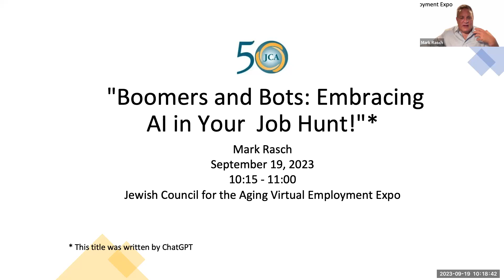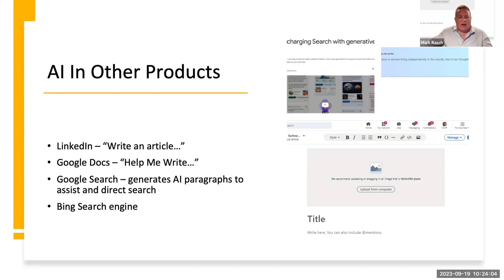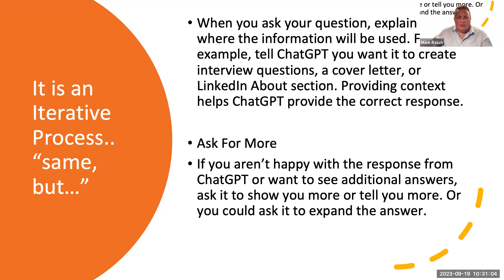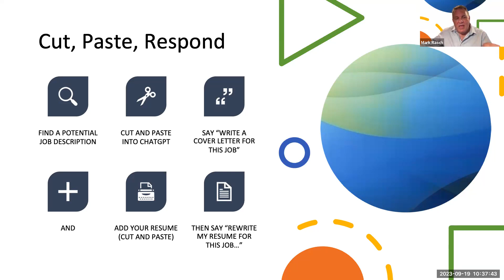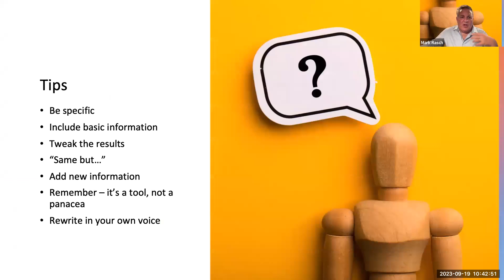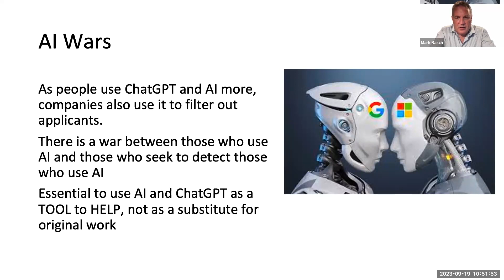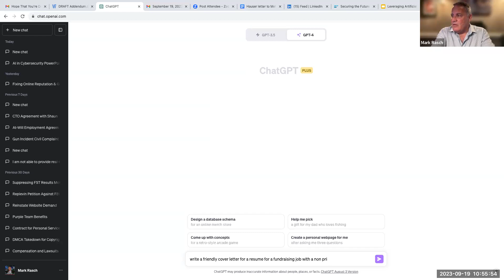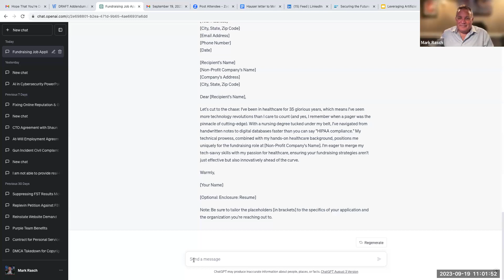Boomers and Bots: Embracing AI in Your Job Hunt, Mark Rasch, September 19, 2023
From the JCA 50+ Employment Expo. Mark Rasch "Boomers and Bots: Embracing AI in Your Job Hunt!" Mark Rasch, lawyer and computer security and privacy expert and a lawyer in Bethesda, Maryland and a Professor of Cyberlaw and Cyber-crime at George Washington University School of Law.